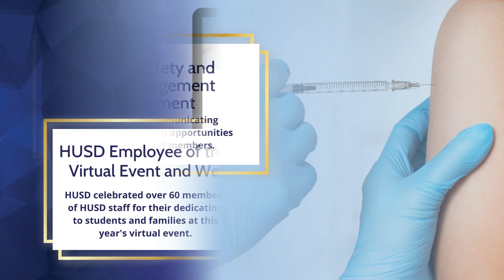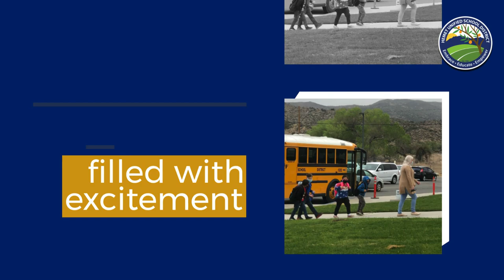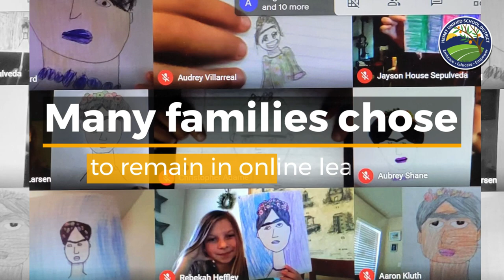Celebrating with Christi - April 2021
Celebrating with Christi is a monthly presentation by Dr. Barrett featuring staff highlights, programs, and district-wide initiatives presented to the HUSD Board of Education.